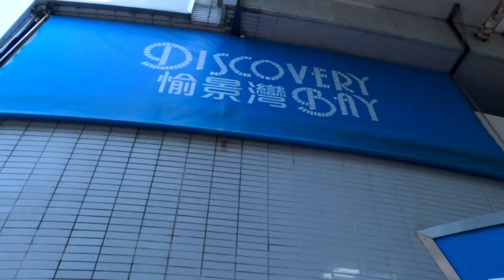short hike tigerhead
lantau island